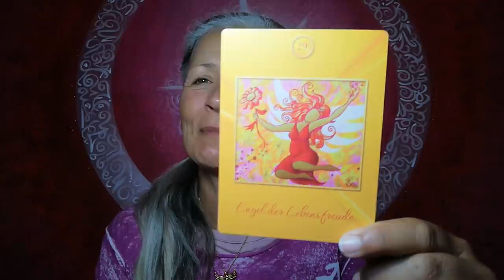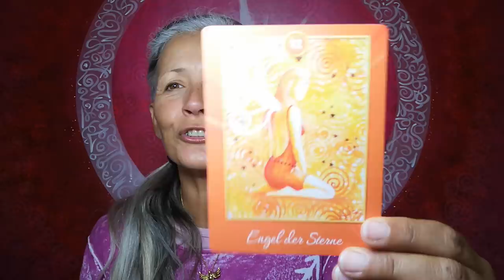DAS passiert JETZT: DIMENSIONS-SPRUNG & Portaltag! 🔥☀️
Möchtest Du den Dimensions Sprung und die aktuellen Energien nutzen?
Ich erkläre die Kräfte und meine Visionen zum Zeitgeschehen und ziehe Engelkarten! 🔥☀️

BANKÜBERWEISUNG: Sonja von Staden / Deutsche Bank
IBAN: ES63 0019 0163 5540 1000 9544
Betreff: privates Dankeschön

Mallorca - 10. Februar 2022